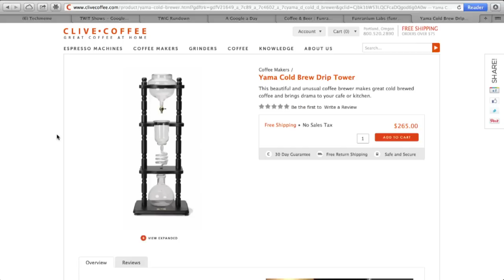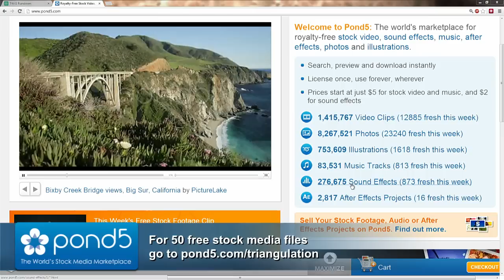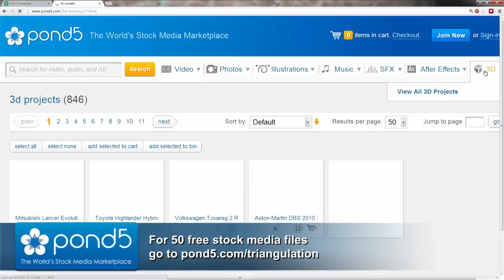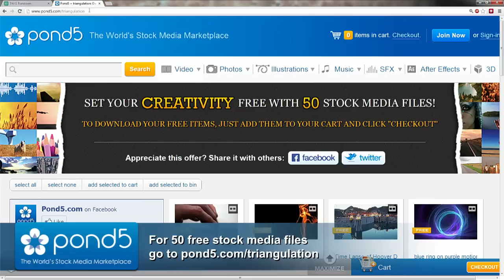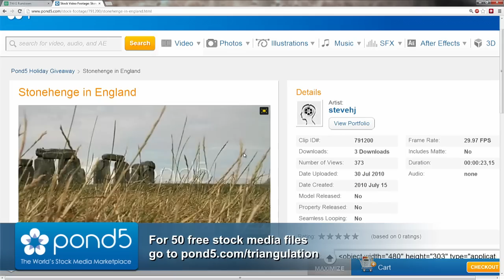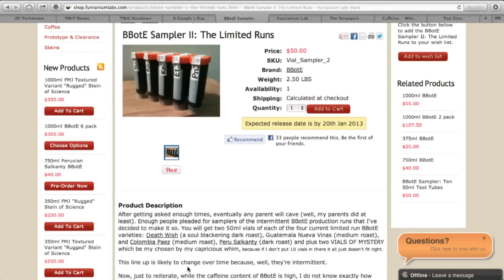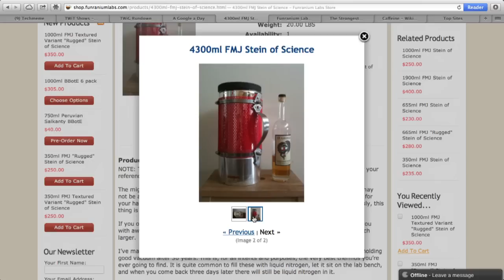Triangulation 86: Phillip Broughton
Creator of the Black Blood of the Earth and the Steins of Science, Phillip Broughton is today's guest.